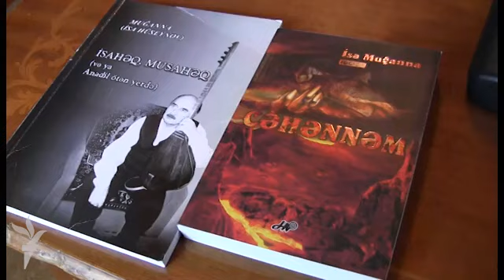"İsa Hüseynov dərd verən adam deyildi..."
85 yaşlı yazıçı İsa Muğanna martın 31 vəfat edib.